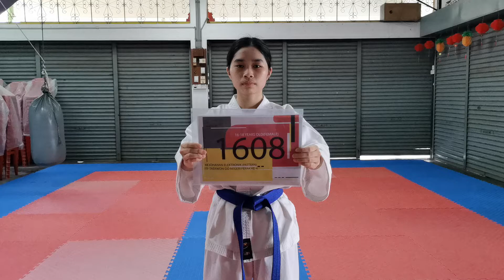FU YUAN YI 16 FEMALE 3KUP BEMBAN